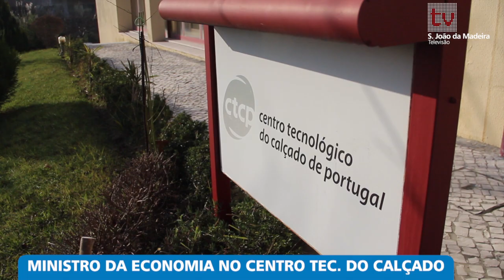Ministro Pires de Lima em S. João da Madeira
O Ministro da Economia, Pires de Lima, esteve em S. João da Madeira, onde visitou o Centro Tecnológico do Calçado de Portugal, que considerou "uma referência", num "setor exemplar" capaz de produzir sapatos dos "mais valorizados do mundo". No final, e como é habitual acontecer com quem visita o Município, o governante foi presentado pelo Presidente da Câmara, Ricardo Oliveira Figueiredo, com outro produto fabricado em S. João da Madeira: lápis Viarco.